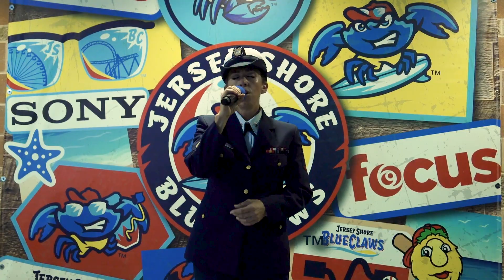Military Appreciation Night in ShoreTown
A special Military Appreciation Night in ShoreTown last week. Thanks to all that joined us!